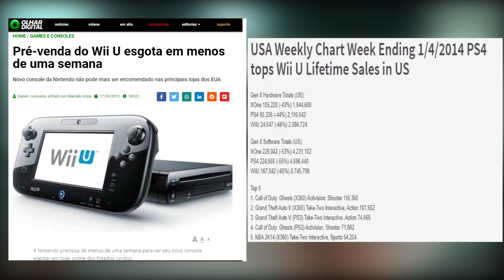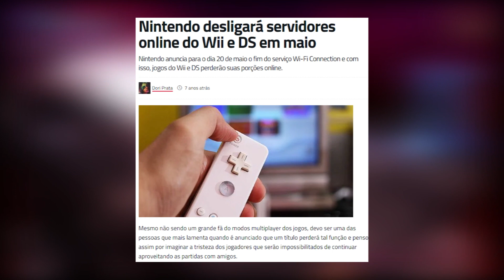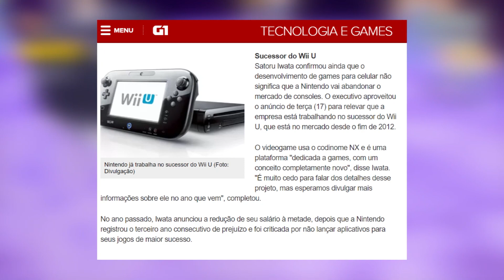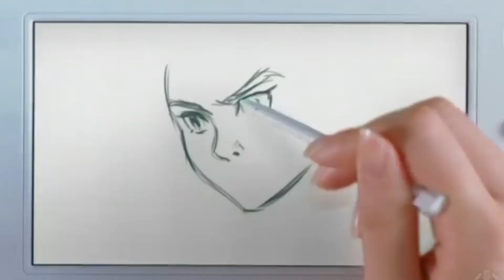Nintendo Wii U: A Revolução que nem a Nintendo Compreendeu / FILOSOFANDO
Quer saber sobre futuros projetos? Conversar com a gente? Ajudar com a análise?

Músicas utilizadas:
New Super Mario Bros. U - OST: Overworld Theme
The Legend of Zelda: Breath of the Wild - OST: E3 2016 Trailer Music
Donkey Kong Country 2 - OST: Skickerbrush Symphony